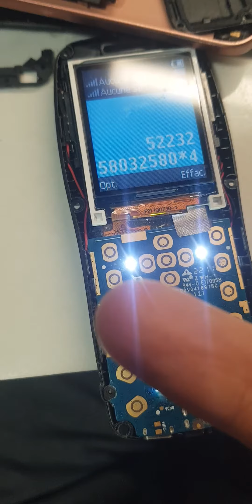أغرب هاتف من نوكيا.حساس بزيادة